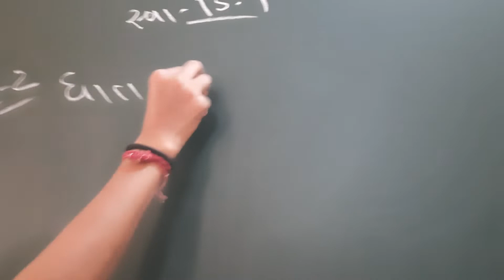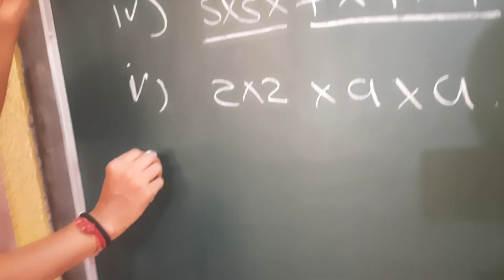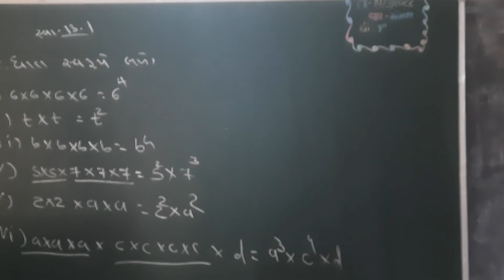std-7 Mathematics ncert chapter-13.1 Q-1 Q-2